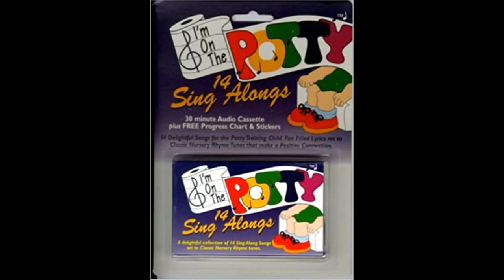9. I've Been Sittin' on the Potty (obscure potty training cassette)